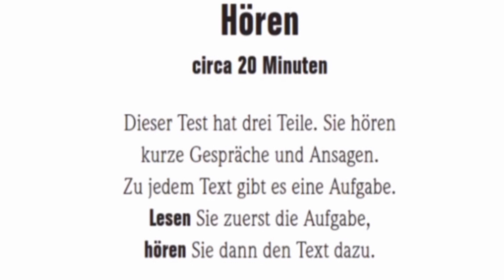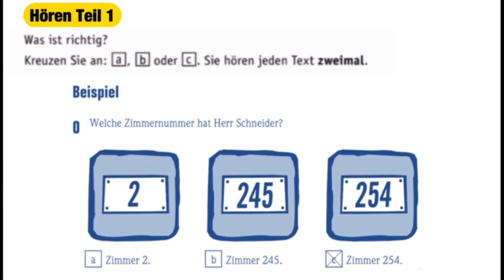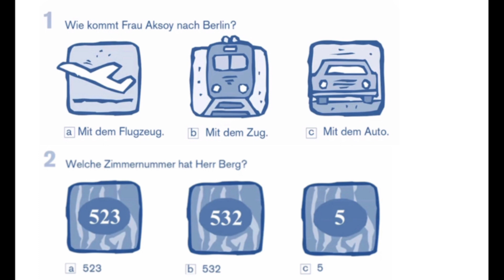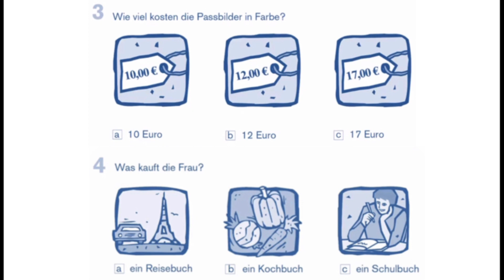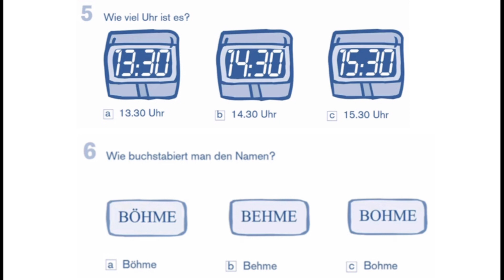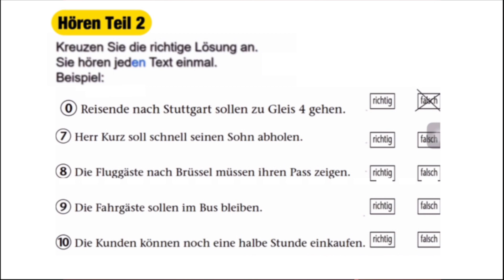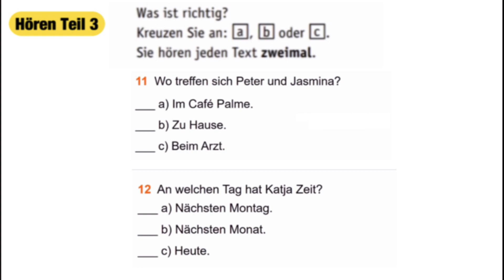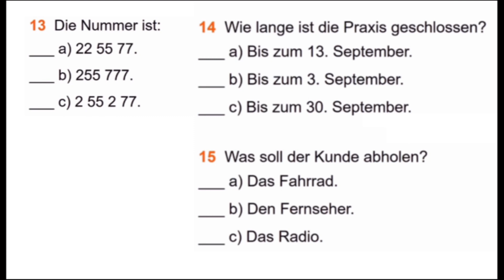Start Deutsch A1 Hören Modelltest mit Lösungen - German A1 Listening Model Test with Answers (2)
This is the model test of A1 German exam, that means the structure and the timing is exactly the same as the real exam. This video will help you get familar with the test before your exam as well as to train your german listening skill.

We hope that, this video can help you to prepare well and be confident for your coming German A1 exam / (Goethe certificate and TELC certificate). Good luck 😉